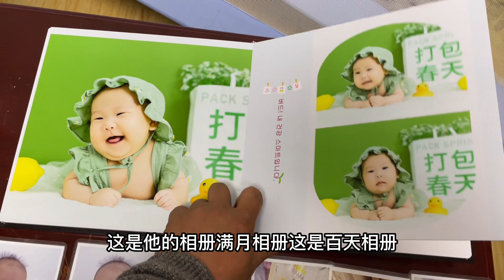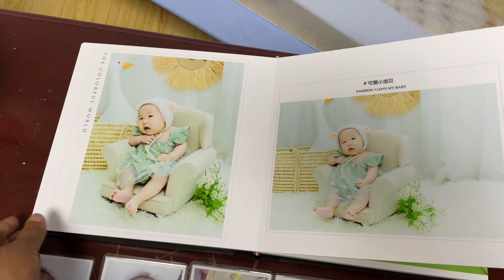2023-3-31 Stray dogs rescue in Shanxi China 每天忙碌着狗狗们的事情，忽略了自己一岁的女儿。祝女儿生日快乐。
一个叫徐存旺的23岁大男孩，在徒步旅程中捡到了3只流浪狗，从此与毛孩子们结下了不解之缘。
在湖北黄冈小院救助流浪狗，一道禁狗令下后，在黄冈罗田大山里为流浪狗建新家园，变成100多个流浪狗的父母，把自已从小缺失的爱都注尽了毛孩身上...关爱流浪动物，不爱请别伤害！愿所有流浪毛孩都过的好...
感谢所有家人对小徐的信任、支持与鼓励！感恩有你们的陪伴 🌹
小徐和流浪狗的故事--小徐授权 （唯一授权频道）    欢迎您的加入！
国内账号：（中国）
汇入银行：中国银行
银行地址：中国湖北省黄冈市黄州区西湖二路29日
SWIFT代码： BKCHCNBJ860
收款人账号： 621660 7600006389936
收款人姓名： 徐存旺
收款人地址：中国湖北省黄冈市大桥公园
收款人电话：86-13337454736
1.Bank Name: Bank of China
2.Bank Address: 29 Xihu 2nd Road, Huangzhou District, Huanggang City, Hubei Province, China
3.SWIFT Code: BKCHCNBJ860
4.Beneficiary’s Account Number: 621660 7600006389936
5.Beneficiary’s Account Name: Xu Cunwang
6.Beneficiary’s Address: Daqiao Park, Huanggang City, Hubei Province, China
邮寄地址：湖北省黄冈市罗田县盛世豪庭快递收发室
                    徐存旺收
微信 WeChat: zqxcw123